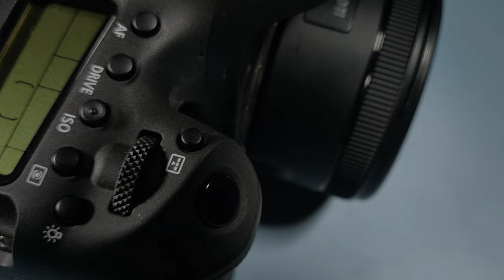Cannon 90D - WHY You Should Buy This Camera In 2023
This video, I give my thoughts on the Canon 90D in the age of mirrorless and the DSLR vs Mirrorless camera debate.  This camera is great value for money for the beginners who wants to start their journey as content creators.

Gear Used:
Art Lens
Primary Lens
Secondary Lens

Phone Gimbal